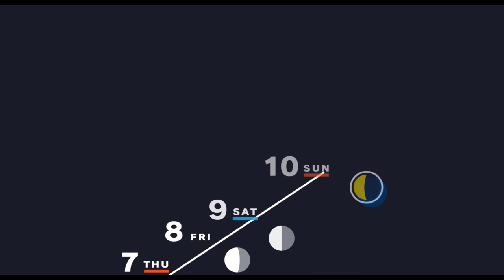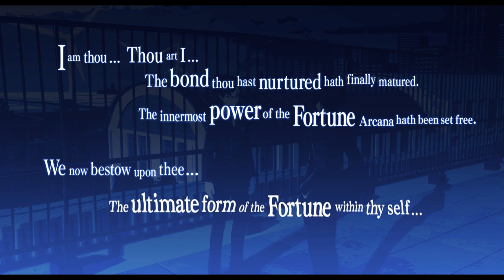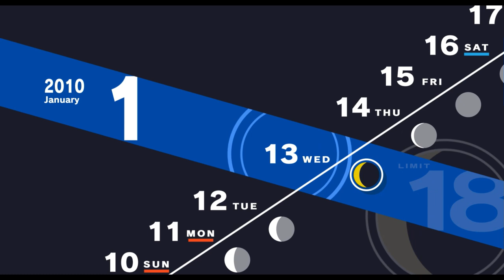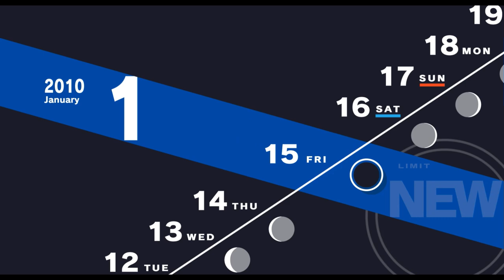P3 Re:Load EP83 - Cult of Nyx